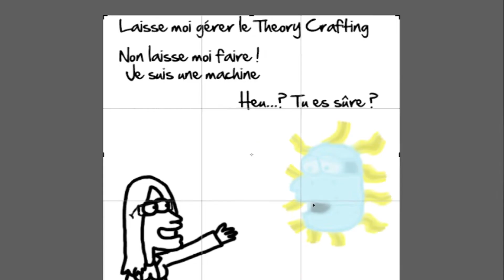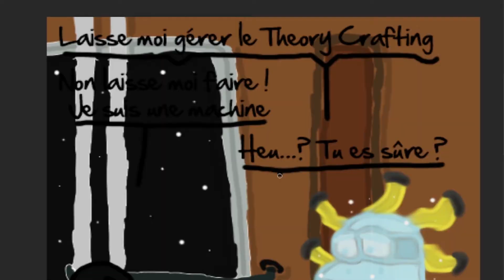Draw ! TrollMan Draw ! Show 2021 : ElnoraEleo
Pour cette année 2021, le Draw TrollMan Draw ! Show vous présente toujours un nouveau streamer de la plate-forme Twitch sélectionné aléatoirement et caricaturé par Wolgulc, aujourd'hui il s'agit de ElnoraEleo

Voici l'explication de la caricature :
ElnoraEleo qui jouait à Warframe, était entrain d'expliqué que le Theoryc rafting est plus libre sur Warframe, alors qu'elle avait decouvert le Theory crafting sur Dofus, mais de façon plus ciblé et dirigé.

הכל בעזרת